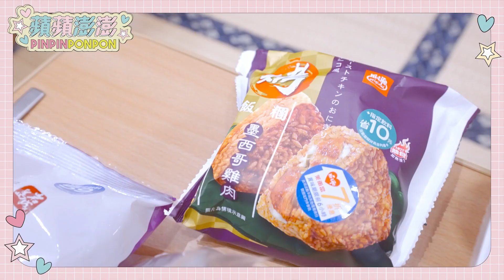萊爾富便當份量其實很多？500元以內吃爆萊爾富即期食品！【蘋蘋澎澎】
萊爾富七折即期食品大集合！
即期貼紙上去時間：每天晚上六點後

記得萊爾富有時候不會貼貼紙！可以自己算時間去挑唷～

啊蘋首本個人寫真-蘋什麼這麼可愛限量親筆簽名海報大禮包
購買連結🔗